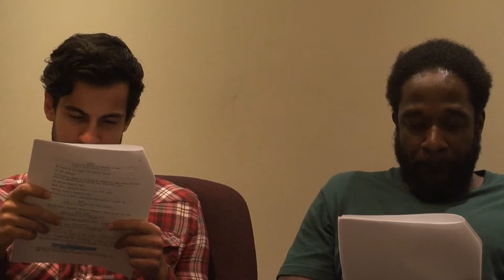Winning COMEDY SHORT Screenplay - ALMOST NEVER TOO LATE, by Jeffrey Howe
Genre: Comedy, Sci-Fi, Adventure

In suburbia, a toddler plays innocently in a sandpit. Meanwhile next door, an android called Steve has arrived from the future with a mission to kill the child before it grows into an evil tyrant. But before he can do so, he is caught up in a fight with Beth, another time traveller, who claims that Steve’s actions will cause the future timeline.

CAST LIST:

Narrator: Carina Cojeen
Steve: David Occhipinti
Beth: Norma Dunphy
Evil Imperion: Dennis Barham
Ajax One: Fabio Abreu